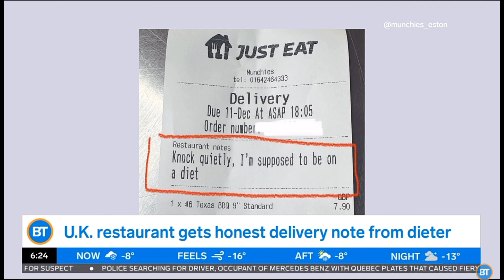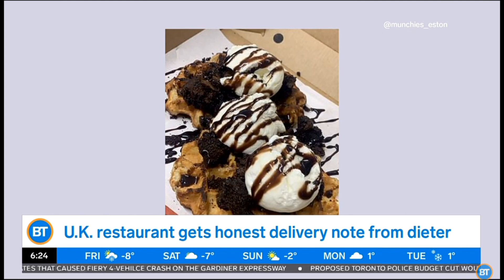Citytv: Breakfast Television: Newschat